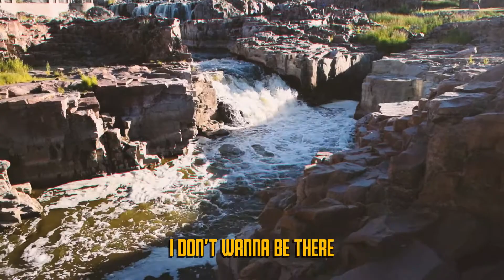BIGGEST Golf Course in the WORLD! — Good World: Badlands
Episode 2 of my road trip, exploring Sioux Falls and Badlands.

Mathien — It Ain't Your Fault
Reverend Baron — Interlude
Haruomi Hosono — SPORTS MEN (2018 Yoshinori Sunahara Remastering)